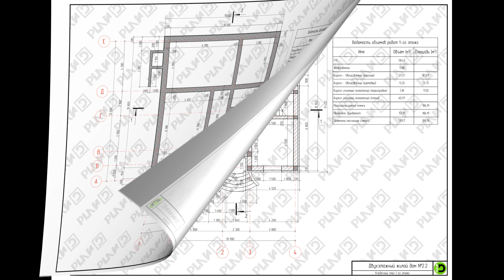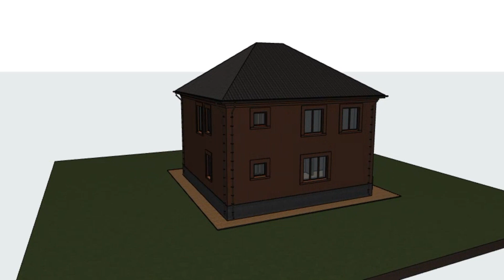ПРОЕКТЫ ДВУХЭТАЖНЫХ ДОМОВ 2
Проект двухэтажного жилого дома можно скачать бесплатно на канале "plan D"